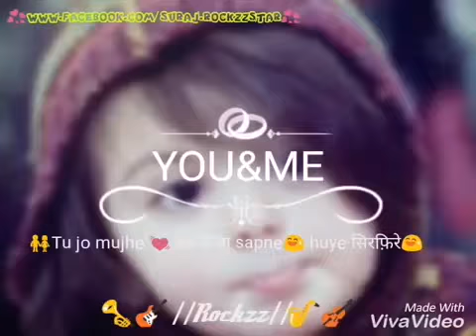Tu jo mujhe new 2017